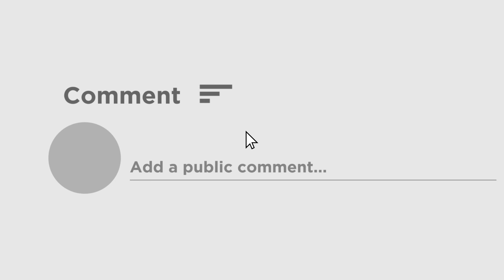Rath Yatra 2023 | Thermocol | Kolaghat | রাত পোহালেই রথযাত্রা, লক্ষ্মীলাভ থার্মোকলের রথ কারিগরদের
রাত পোহালেই জগন্নাথ দেবের রথযাত্রা উৎসব। ছোট ছোট ছেলে মেয়ে বাজার থেকে থার্মোকলের রথ কিনে আনন্দে মাতে । পূর্ব মেদিনীপুরের কোলাঘাটের মালাকার পাড়ায় গত মাস দু'য়েক ধরে দিনরাত এক করে থার্মকলের রথ প্রস্তুত করছে কারিগরেরা ।